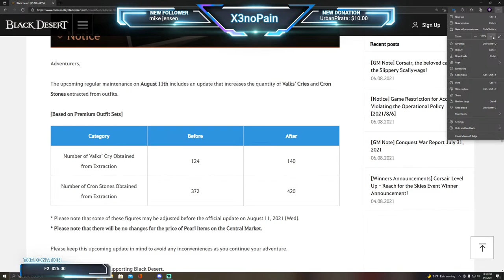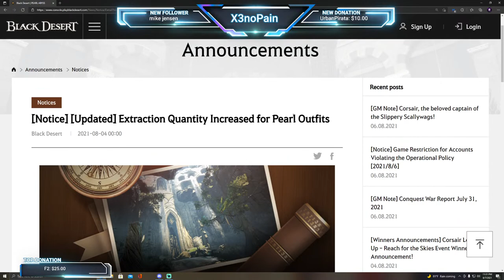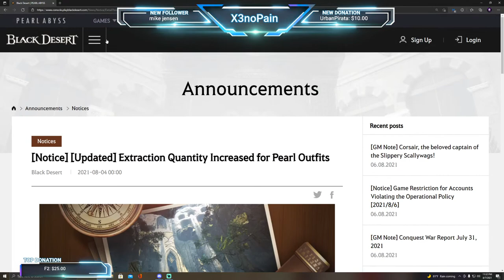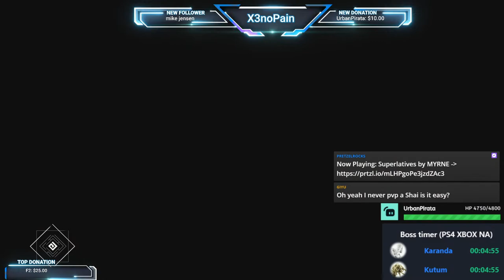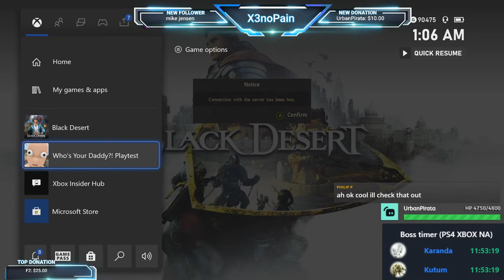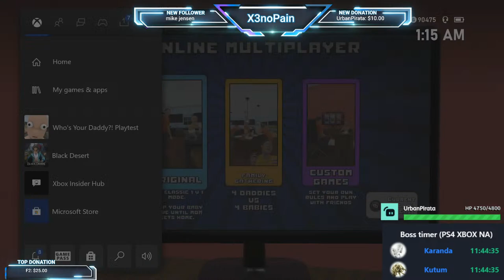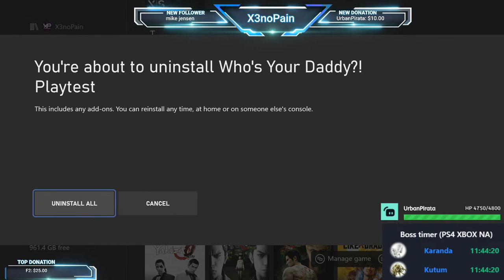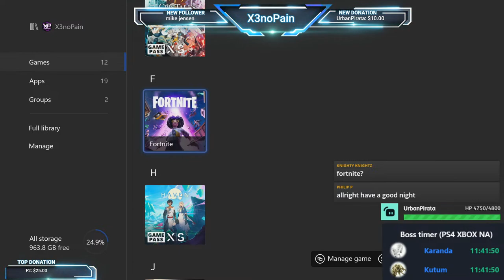(Console)BDO AT NIGHT!(Xbox Series S Gameplay)